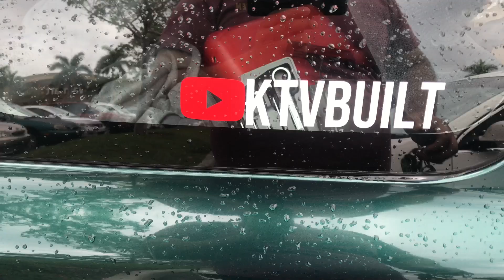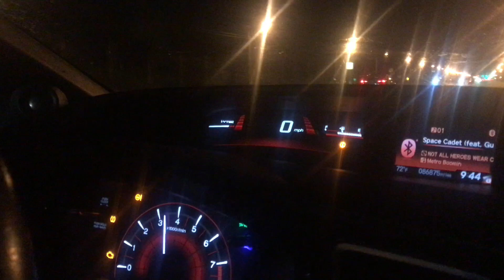Gerardos Si and Project Pat’s Integra Sneak Peak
On this episode I link up with my boy Gerardo and head out to the underground stance car meet. I also give you a sneak peak of Project Pat’s boosted Integra!

Check Out Project Pat on YouTube!!